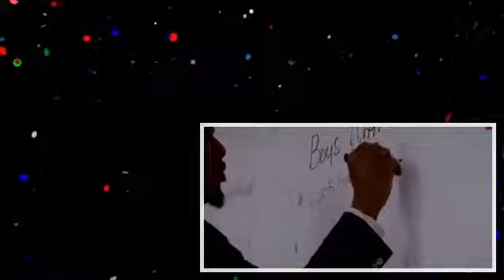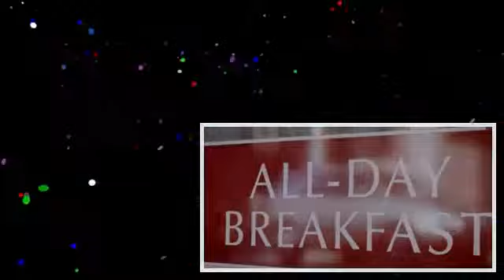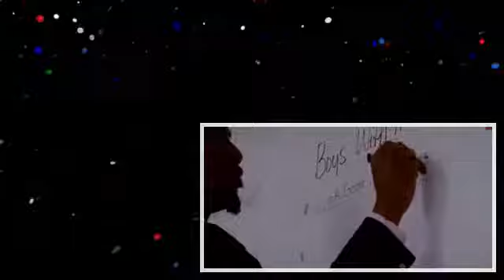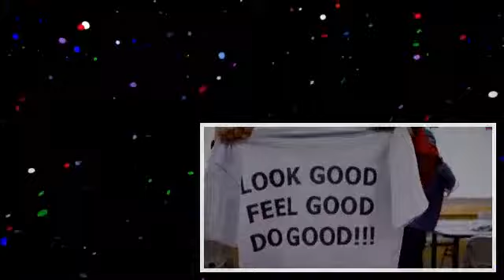Class Act_ The Club Turning Inner-City Boys Into Gentlemen (1)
Teacher Creates Gentleman's Club To Teach Life Lessons To Boys. Read our blog post: Original story.

Conflict erupts when a black student joins a college a cappella group that already has a black member.

An Al Qaeda member grills his associates on why they've been unable to blow up an airplane in over a decade.